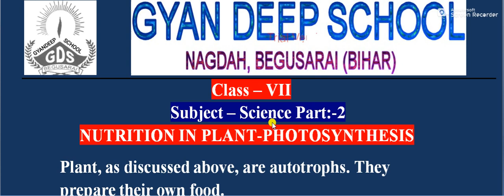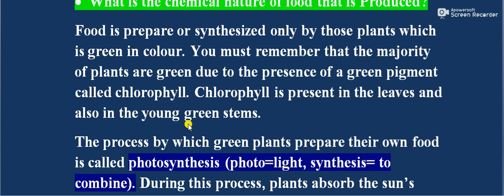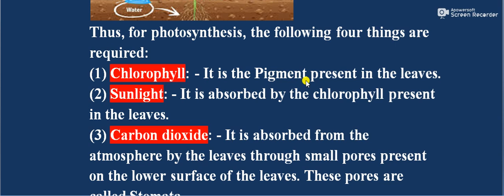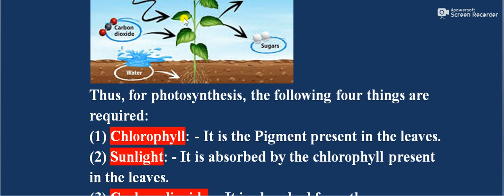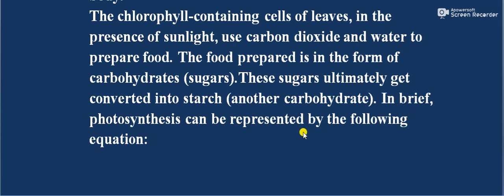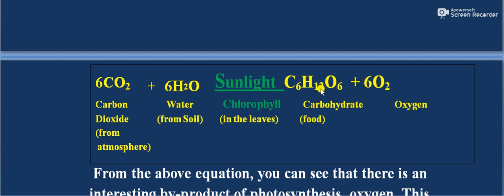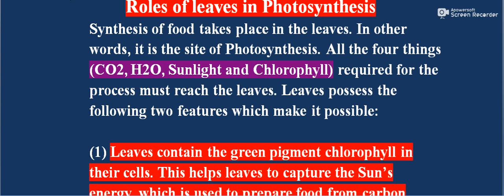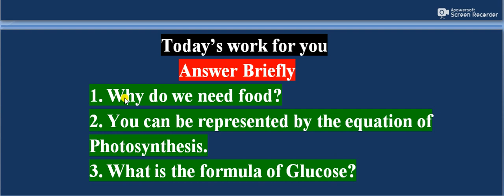Science Part 2( By Nandan Kumar)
Today’s work for you
                    Answer Briefly
1. Why do we need food?
2. You can be represented by the equation of      Photosynthesis.
3. What is the formula of